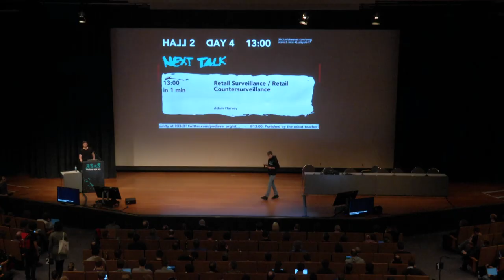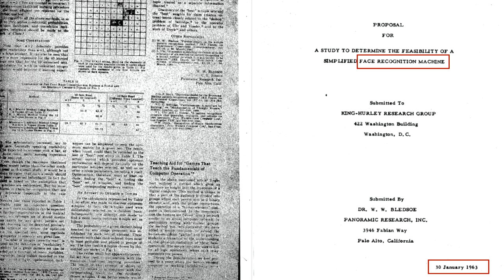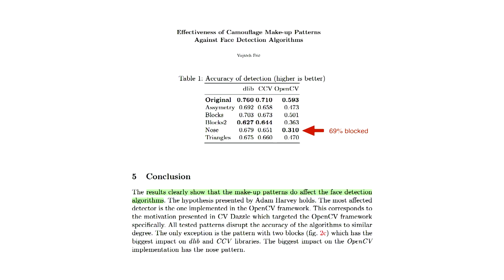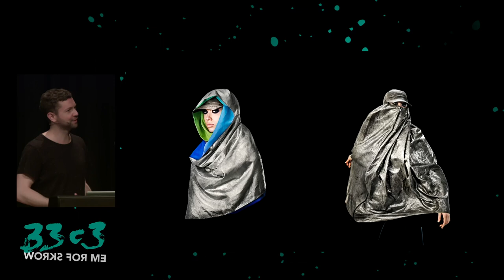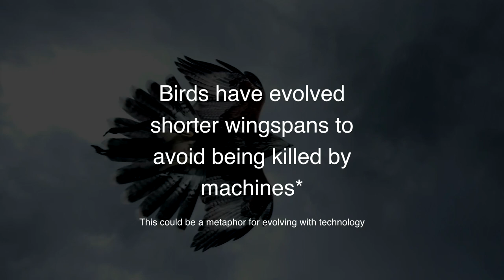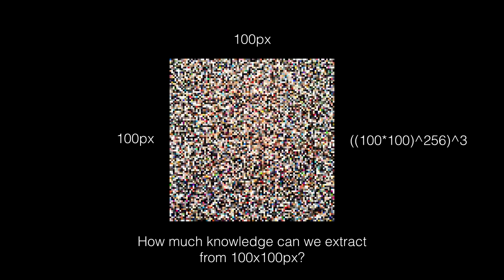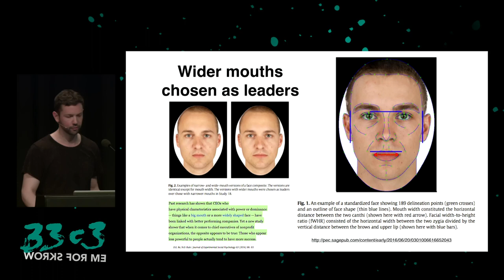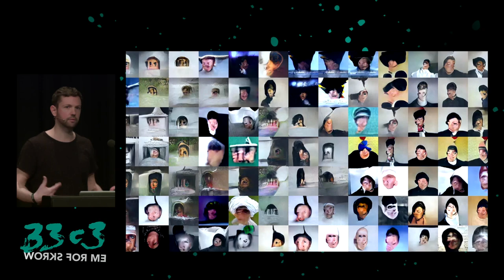Retail Surveillance / Retail Countersurveillance (33c3)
50 most unwanted retail surveillance technologies / 50 most wanted countersurveillance technologies

From geo-magnetic tracking for smartphones to facial recognition for email marketing, from physical shopping cart fingerprinting to computer vision algorithms that use your clothing as metadata, this talk will explore the emerging landscape of hyper-competitive retail surveillance. Instead of dramatizing these technologies which can lead to calcification and normalization, the aim of this talk is to energize discourse around building creative solutions to counter, adapt to, or rethink emerging surveillance technologies.

Adam Harvey